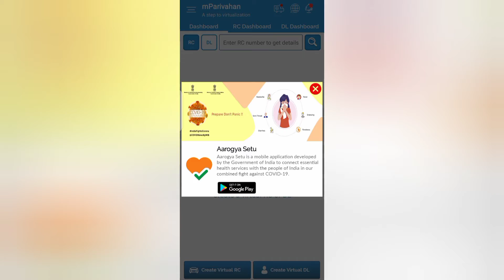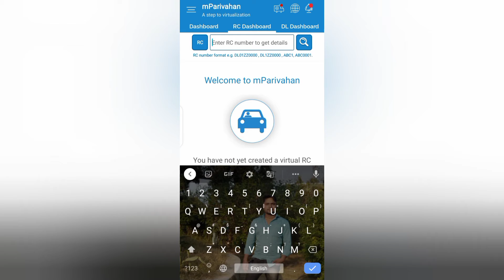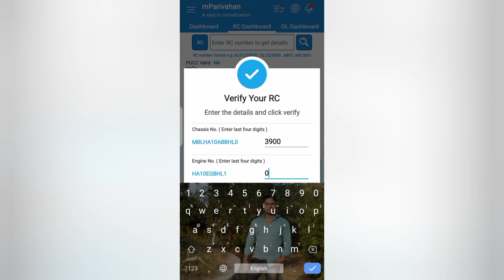E Challan kaise check kare | How to check e c online | bike challan status check | Gadi ka challan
Please
👉Share and Comment for more Technical Update

1- Samsung Galaxy M51 6GB+128GB

2:-Facebook
Coming soon
4:- Whatsapp
5- Instagram
I'm on Instagram as @ajaykrbsingh. Install the app to follow my photos and videos.